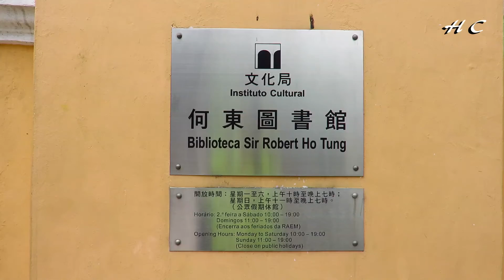Macau World Heritage Sir Robert Ho Tung Library 澳門 世界遺產 何東圖書館大樓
Comprising over 20 ancient monuments and urban squares interwoven in the heart of the city, the historic district is collectively known as "The Historic Centre of Macau" and inscribed on the World Heritage List in 2005. It stands today as a living testimony to the integration and co-existence of eastern and western cultures over a unique chapter in history. Leisurely explore the Historic Centre of Macau – you will discover various magnificent heritages and unveil their wonderful stories!

This building was constructed before 1894 and was originally the residence of Dona Carolina Cunha. Hong Kong businessman Sir Robert Ho Tung purchased it in 1918, using it as his retreat. He passed away in 1955 and in accordance with his will, the building was presented to the Macau Government for conversion into a public library.